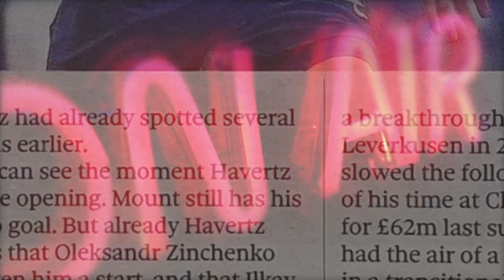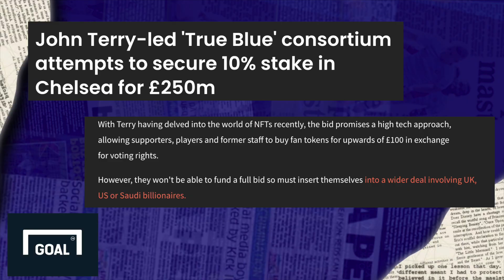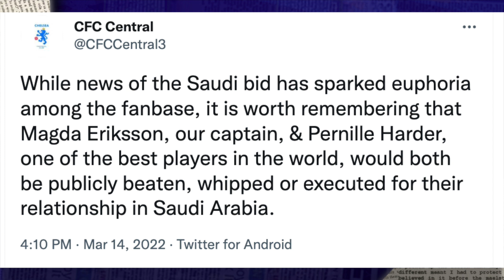NEW CHELSEA OWNER DEADLINE DAY! JOHN TERRY BID? UCL DRAW REACTION | Chelsea Latest News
TIME STAMPS
00:00
0:27  Intro
1:53  UCL Draw Reaction
6:16  Owner Chat: Reports from Matt Law, Nizaar Kinsella
9:55   Problem with Saudi bid
10:50   Fan involvement in ownership
12:20  Why Boehly is my preferred owner
16:50  Long Outro

Reacting to the UEFA Champions League draw and speaking about who will be owning Chelsea Football Club after Roman Abramovich as today is the deadline for bids.